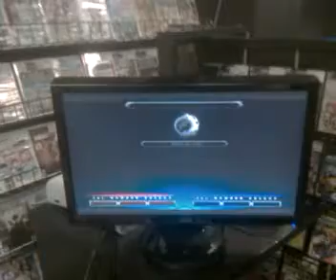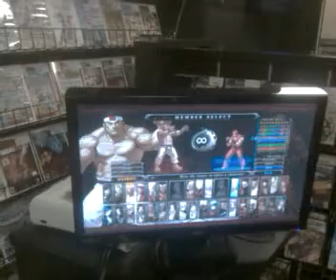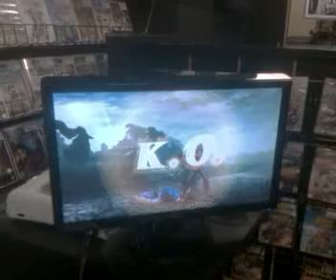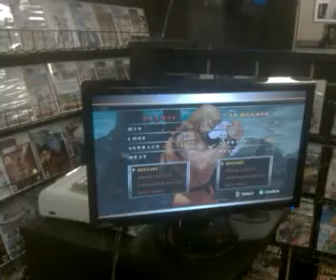TAMPA NEVER SLEEPS II: KOF 13 Losers Finals Pt. 1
KOF 13 losers with Brian, vs Stan to start, then it ends with Brian vs my brother, which goes into a second video.